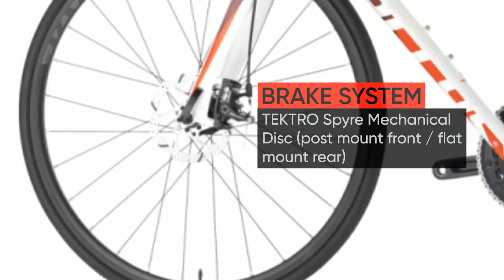Kellys ARC 50 2020: 360 spin bike review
GOOD NEWS EVERYONE!  I want to intdoduce you new bike - Kellys ARC 50 2020 year. In this video you can find out the main characteristics of this bike. Kellys founders understood that a bicycle is a significant element in their lives and without it they couldn’t feel complete. They wanted to share their experience with other people, to make them feel the same. They wished to give others what they know best – a bicycle.